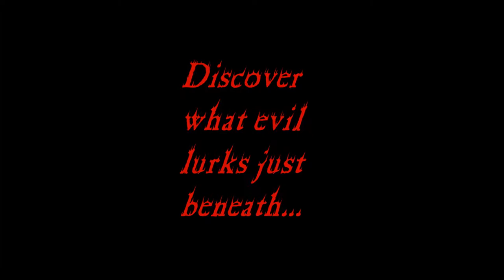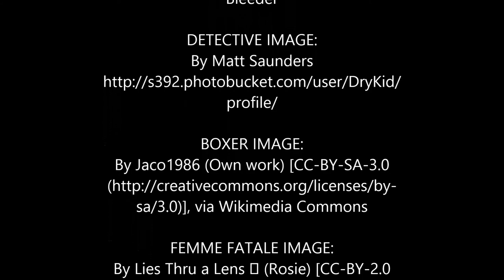BLEEDER Trailer - A Neo-Noir Horror Thriller Novel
The official trailer for BLEEDER, a thrilling neo-noir novel!
Produced by David Rex Bonnewell
Music title 'Bleeder' by Jeremiah Saint